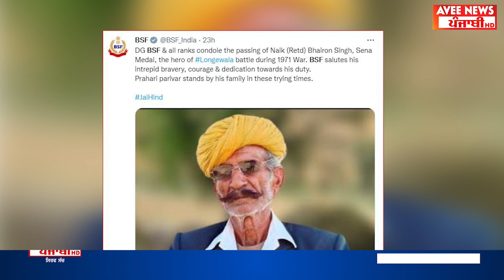Border Film ‘ਚ Sunil Shetty ਨੇ ਜਿਸ ਫੌਜੀ ਦਾ ਕਿਰਦਾਰ ਨਿਭਾਇਆ ਸੀ ਉਹ ਨਹੀਂ ਰਹੇ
Border Film ‘ਚ Sunil Shetty ਨੇ ਜਿਸ ਫੌਜੀ ਦਾ ਕਿਰਦਾਰ ਨਿਭਾਇਆ ਸੀ ਉਹ ਨਹੀਂ ਰਹੇ ਇਕੱਲੇ ਫੌਜ਼ੀ ਨੇ 25 ਪਾਕਿ ਫੋਜ਼ੀਆਂ ਨੂੰ ਉਤਾਰਿਆ ਸੀ ਮੌ+ਤ ਦੇ ਘਾਟ | Bhairon Singh Rathore Dies At 81 At AIIMS-Jodhpur | Avee News Punjabi |